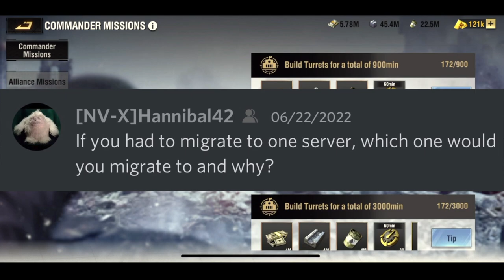1,000 Subscriber Q&A Special | Thank you!!!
Thank each and everyone of you for the support on my channel! The future is bright and I can't wait to continue to bring you the very best Warpath content on YouTube!

Partnered Content Creator for Warpath by Lilith Games.